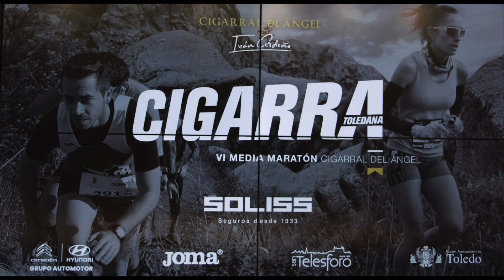TRAIL CIGARRA TOLEDANA 2021 TEASER